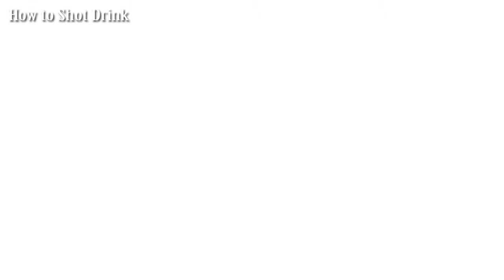How To Rum Cookie Shot Drink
The best Wihte Rum Recipe for you Shot Drink - How To Rum Cookie Shot Drink

Have a video Suggestion? Post it in the Comments

HOWTOSHOTDRINK